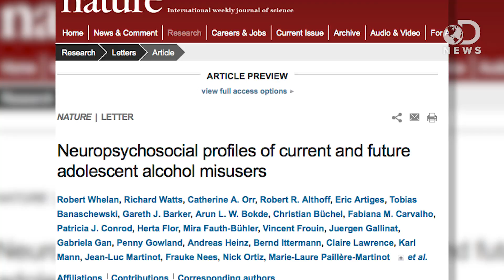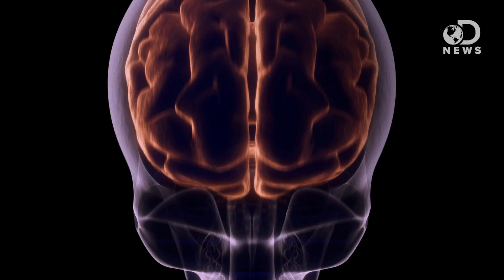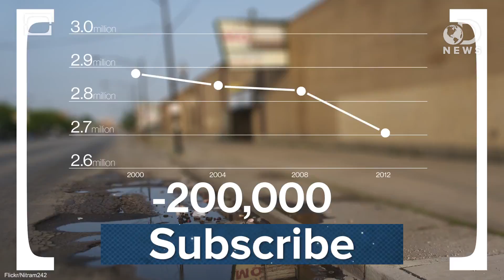Can We Predict Which Teenagers Will Binge Drink?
Is it possible to predict which teenagers become binge drinkers? Neurologists might have found a way! Join Laci as she discusses a new study that says we can predict which teenagers are going to abuse alcohol by age 16.

Garavan and Colleagues' Study Identifies Predictors for Teen Binge-Drinking
"Neuroscientists leading the largest longitudinal adolescent brain imaging study to date have learned that predicting teenage binge-drinking is possible."

Who will binge-drink at age 16? Teen imaging study pinpoints predictors
"Neuroscientists leading the largest longitudinal adolescent brain imaging study to date have learned that a number of factors -- genetics, brain function and about 40 different variables -- can help scientists predict which teens will become binge drinkers."

"Alcohol use by persons under age 21 years is a major public health problem."

Why Chicago Has So Much Gang Violence